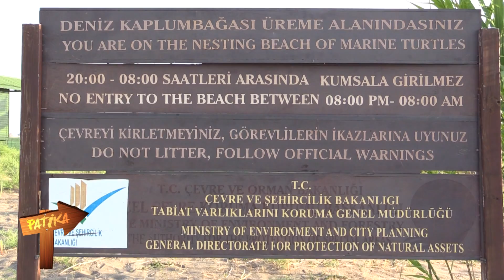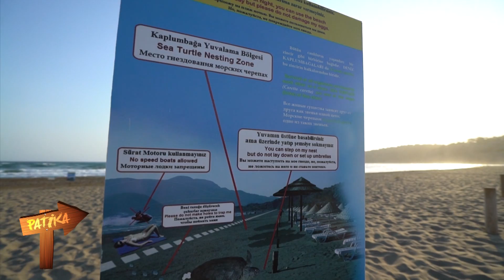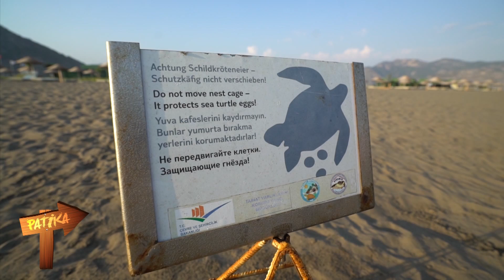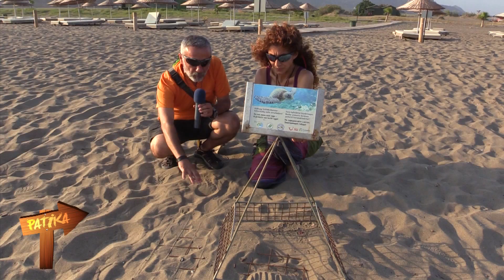PATIKA 4 BOLUM PART 1